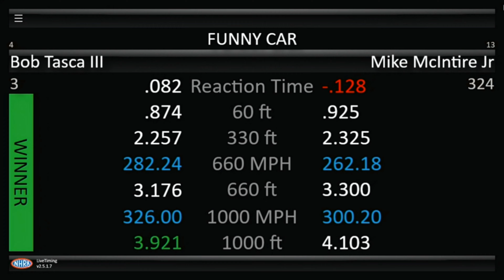Bob Tasca, Mike McIntire Jr, Top Fuel Funny Car, Rnd 1 Eliminations, Summit Racing Equipment Nation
Bob Tasca, Mike McIntire Jr, Top Fuel Funny Car, Rnd 1 Eliminations, Summit Racing Equipment Nationals, Summit Racing Equipment Motorsports Park, Norwalk, Ohio, June 26 2022